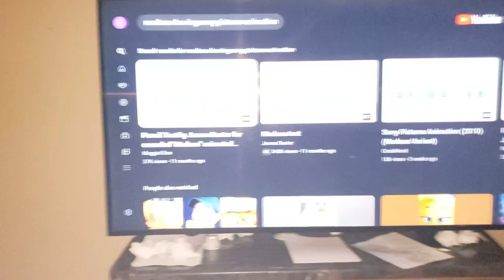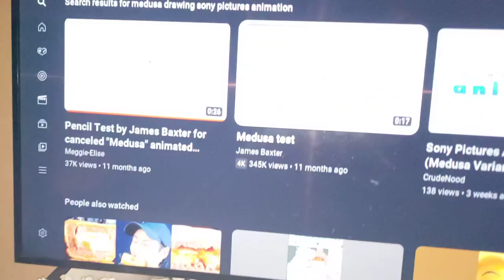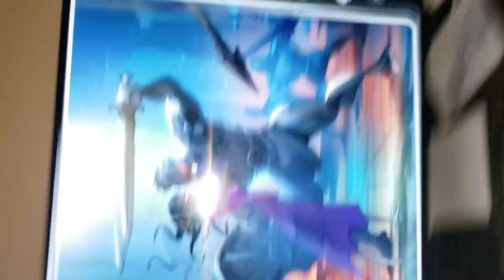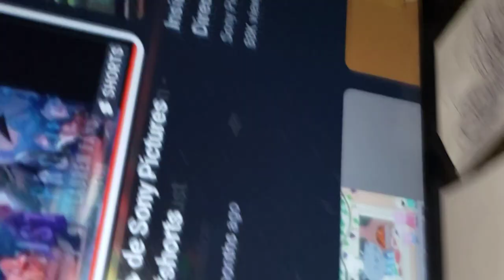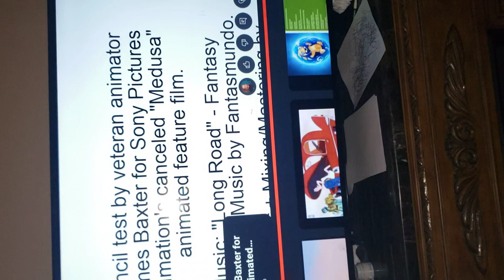Orlando Basulto's Medusa